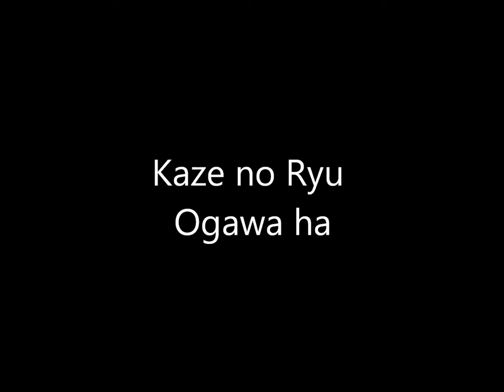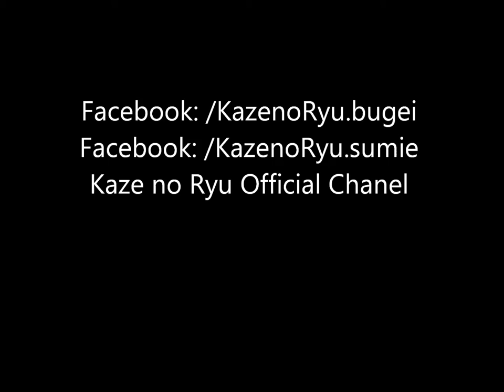Ogawa Ryu - Sumi-e Expressive Heron - 2015